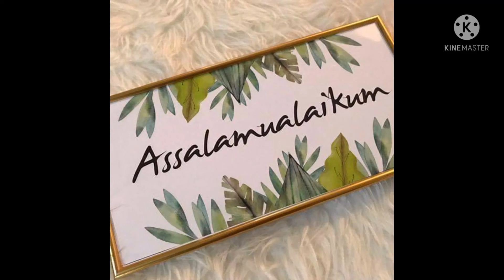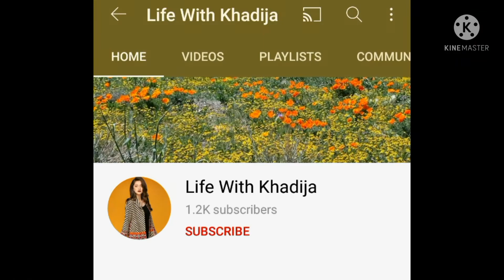Masala Chicken || Masala Chicken recipe by Life With Khadija